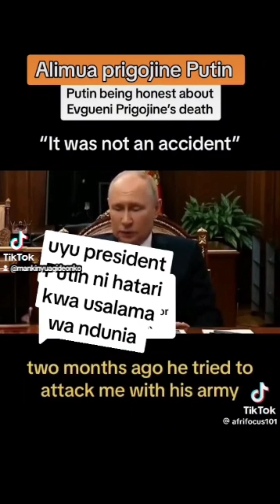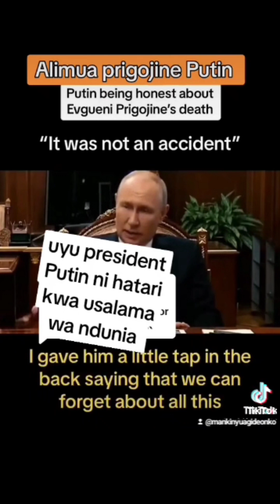uchunguzi ufanywe kubaini Nini aza kiini Cha ajali ya ndege ilio mua generali ogolla!